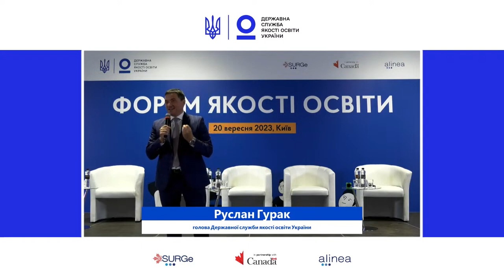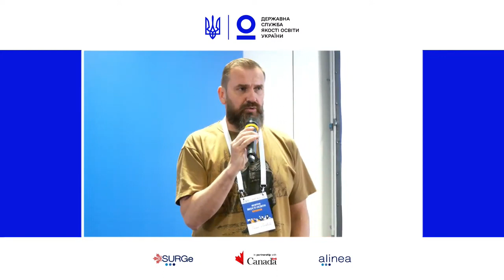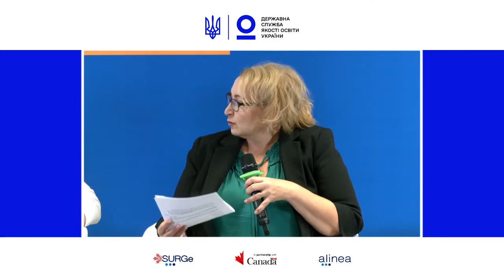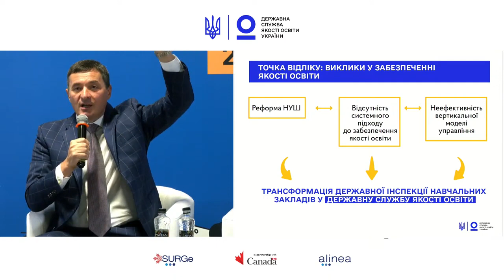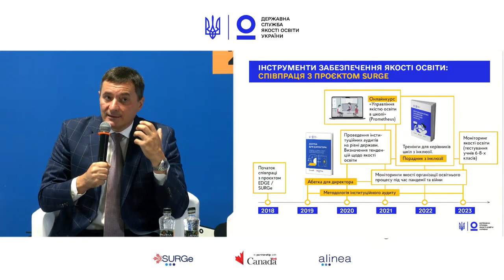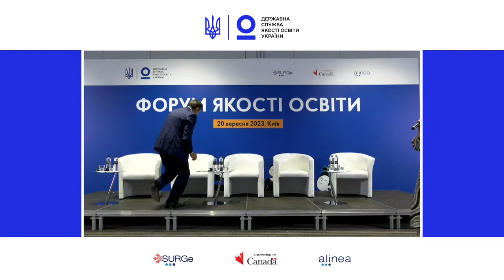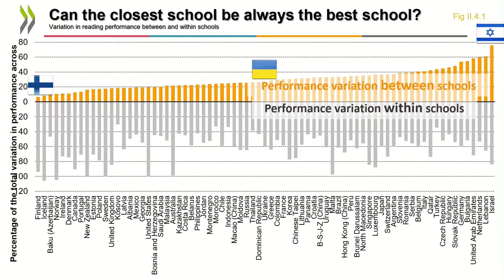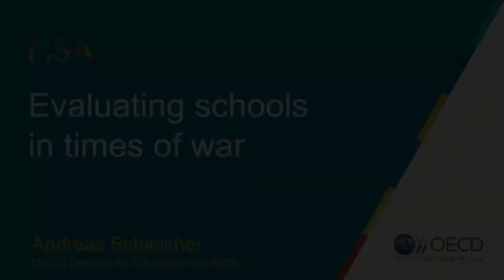Форум якості освіти 2023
20 вересня 2023 року Державна служба якості освіти України збирає освітян на Форум якості освіти. Ключова тема дискусії - питання забезпечення якісної освіти в умовах війни з проекцією на перемогу.

Як підтримувати якість освіти в умовах війни? Чи потрібно оцінювати якість роботи школи в умовах війни та який є світовий досвід щодо оцінювання шкіл за кризових ситуацій? Якими можуть бути стратегічні рішення для забезпечення якості освіти? Які інструменти має Державна служба якості освіти для забезпечення якості освіти? Ці та інші питання обговорять учасники заходу.